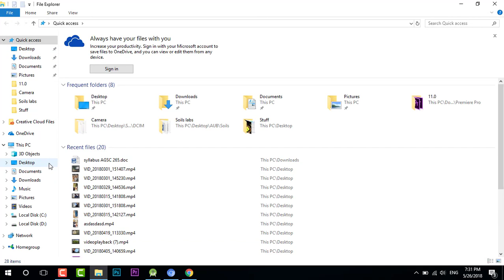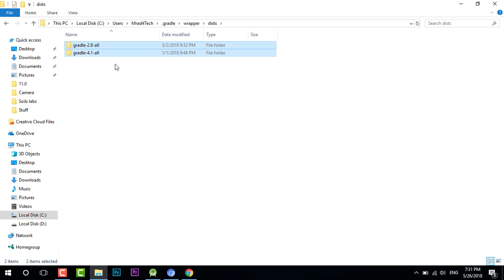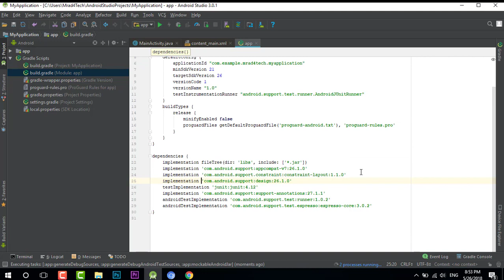[FIXED] How To Fix Gradle Sync Failed Android Studio in 1 minute 2018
You see that Red Button Up?? Click it and see what happens !!!

How to Show startup page

Go to

(as of July 25, 2015
File - Settings - Appearance & Behavior - System Settings - Un-check "Reopen last project on startup" - Click apply

(old version)
File - Settings - General - Startup/shutdown - Reopen last project on startup.

Un-Check the checkbox.

Or, on the Mac, Preferences - General - .

How To Fix Gradle Sync Failed Android Studio in 1 minute 2018
How to fix Gradle sync failed: Cause: error in opening zip file Corrupt Dependency Cache
Gradle sync failed: Cause: error in opening zip file Corrupt Dependency Cache

🌟 Find me n Play Store

by Mahmoud Mrad [Mrad4Tech]